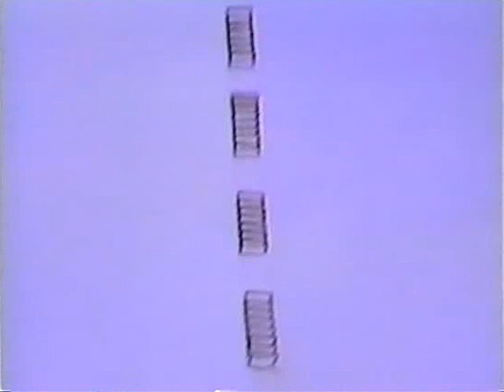1995 - 16x4x20 (Ex. Luneta) - Cometa